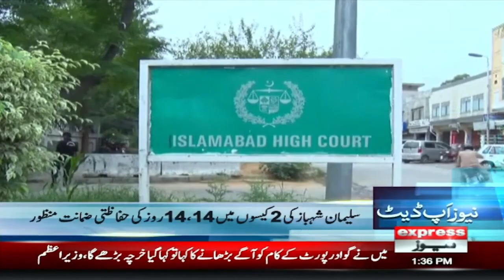Express News Update 1:30 PM - Express News - 13th December 2022